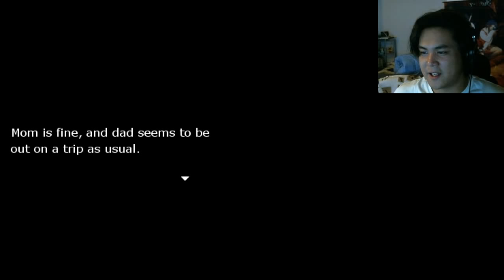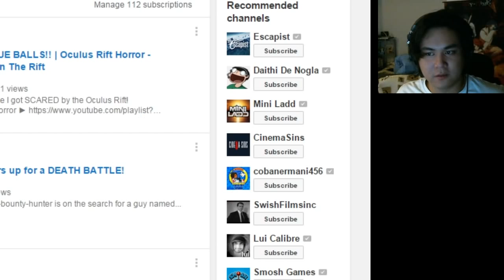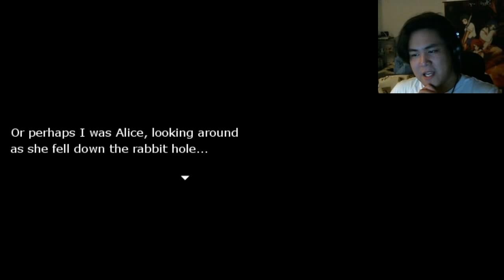Re:Kinder Part 5 - Ryou be trippin'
He should say when he's trippin' balls